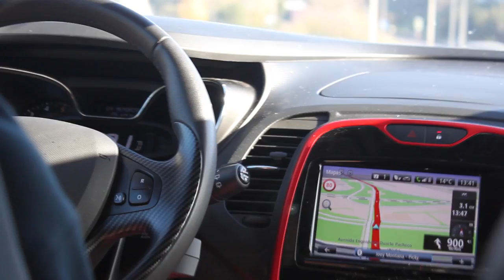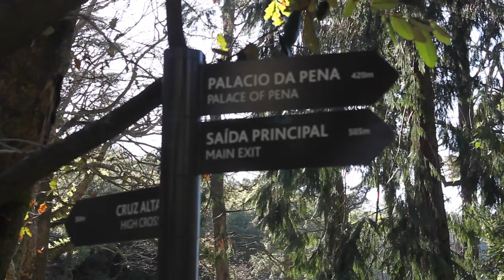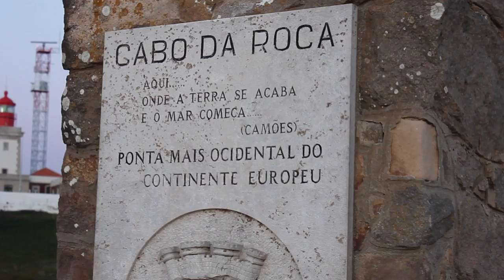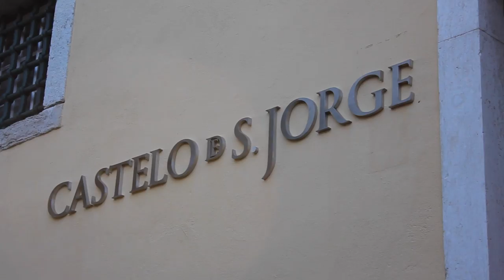VIAJANDO A LISBOA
Nuevo Vlog!! Os muestro un viaje a Lisbo, Sintra y alrededores!!